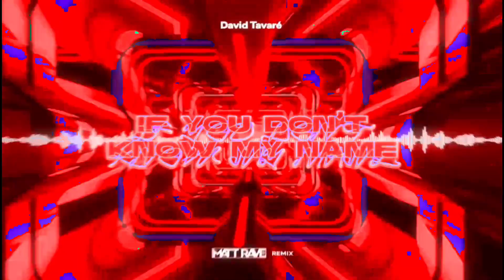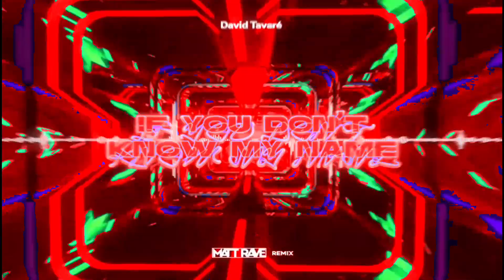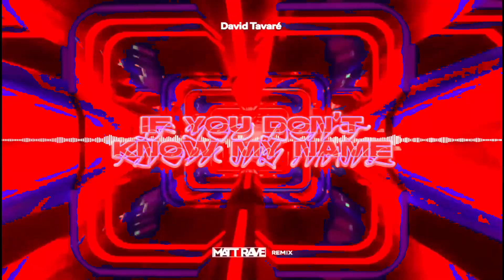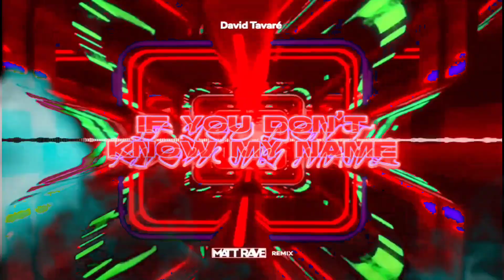David Tavare - If You Don't Know My Name (MATT RAVE REMIX 2K23)